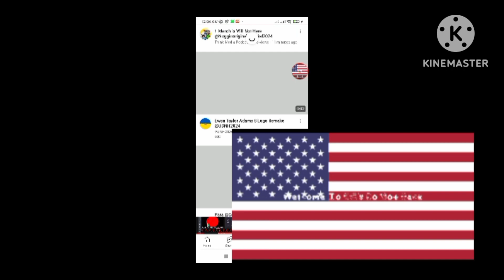Ewan Taylor Adams 8 Logo Remake Speedrun Be Like